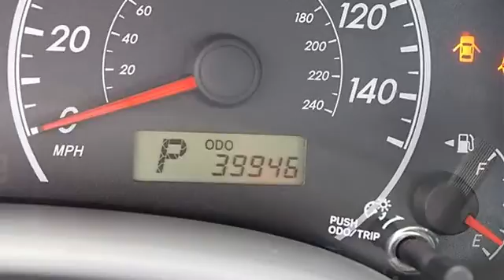0 - Classic Dealer Group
For Sale: 2009 Toyota Corolla
VIN: 1NXBU40E29Z107021
Engine: Gas I4 1.8L/110
Drivetrain: FWD
Transmission: Automatic
Mileage: 39,946
Color: Capri Sea Metallic (exterior) Ash (interior)